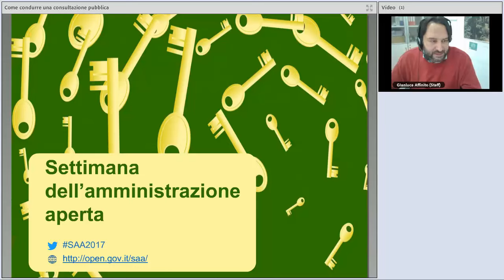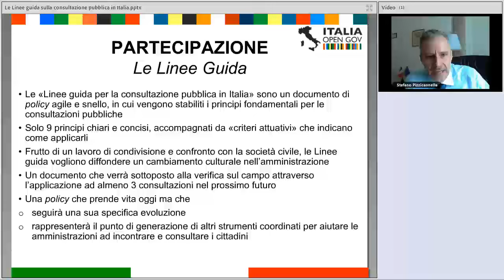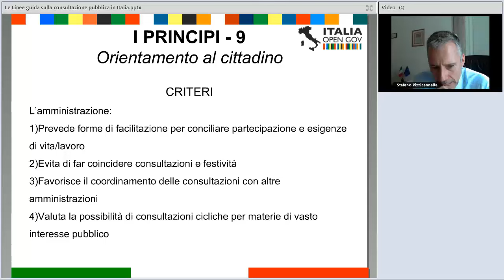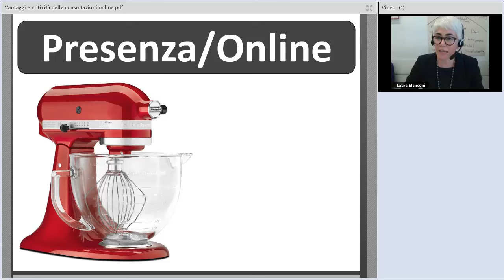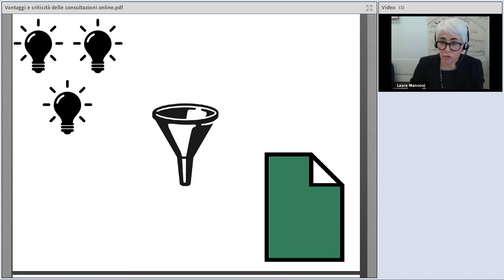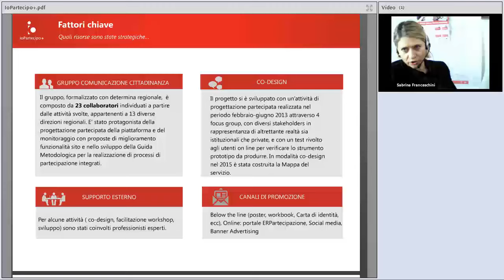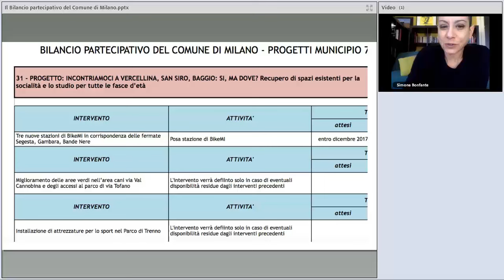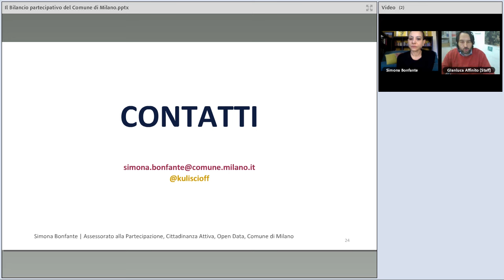Come condurre una consultazione pubblica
La consultazione è uno strumento di democrazia partecipativa che aiuta l’Amministrazione a identificare le necessità percepite e l’impatto prodotto dalle azioni pubbliche nella vita dei cittadini. Nel webinar saranno fornite indicazioni su come le PA possono gestire i processi consultivi, anche alla luce delle “Linee guida sulla consultazione pubblica” redatte dall’OGP Team e a loro volta in consultazione fino al 12 febbraio.

Programma dell'evento:
00:00:00 Introduzione, Gianluca Affinito (Formez PA)
00:03:46 Le Linee guida sulla consultazione pubblica in Italia, Stefano Pizzicannella (Dipartimento Funzione Pubblica)
00:32:56 eParticipation: vantaggi e criticità delle consultazioni online, Laura Manconi (Formez PA)
01:00:51 Piattaforme online per la partecipazione: IoPartecipo+, Sabrina Franceschini (Regione Emilia-Romagna)
01:22:30 Il Bilancio partecipativo del Comune di Milano, Simona Bonfante (Comune di Milano)